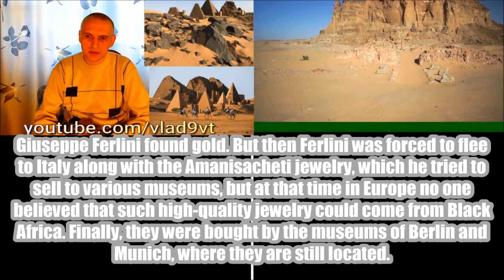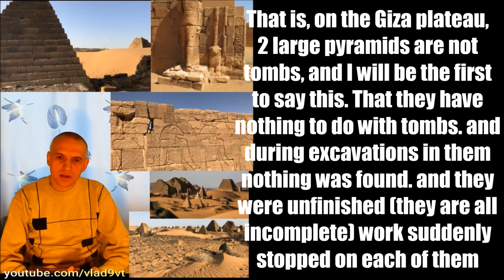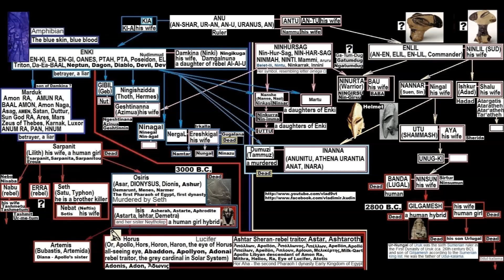Nubian Pyramids at Meroe Unesco World Heritage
Nubian pyramids are pyramids that were built by the rulers of the ancient Kushite kingdoms.
The area of the Nile valley known as Nubia, which lies within the north of present day Sudan, was home to three Kushite kingdoms during antiquity. The first had its capital at Kerma (2500–1500 BC). The second was centered on Napata (1000–300 BC). Finally, the last kingdom was centered on Meroë (300 BC–AD 300). They are built of granite and sandstone.
The pyramids were partially demolished by Italian treasure hunter Giuseppe Ferlini in the 1830s. Kerma was Nubia's first centralized state with its own indigenous forms of architecture and burial customs. The last two kingdoms, Napata and Meroë, were heavily influenced by ancient Egypt culturally, economically, politically, and militarily.  The Nubian pyramids are
recognized as a UNESCO World Heritage Site.
So far, more than 40 pyramids grouped in five sites were discovered in Sudan. They were constructed in Nubia over a period of a few hundred years to serve as tombs for the kings and queens and wealthy citizens of Napata and Meroë.
The first three sites are located around Napata in Lower Nubia, near the modern town of Karima.
The first of these was built at the site of el-Kurru, including the tombs of King Kashta and his son Piye, together with Piye's successors Shabaka, Shabataka, and Tanwetamani. Fourteen pyramids were constructed for their queens, several of whom were renowned warrior queens. This can be compared to approximately 120 much larger pyramids that were constructed in Ancient Egypt over a period of 3000 years.
Later Napatan pyramids were sited at Nuri, 10 km north on the opposite bank of the Nile. This necropolis was the burial place of 21 kings and 52 queens and princes including Anlami and Aspelta. The bodies of these kings were placed in huge granite sarcophagi. Aspelta's weighed 15.5 tons, and its lid weighed four tons. The oldest and largest pyramid at Nuri is that of the Napatan king and Twenty-fifth Dynasty pharaoh Taharqa.